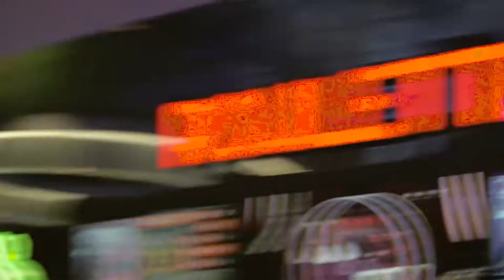KINO-MO Hypervsn Casino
Kino-mo's low-profile hardware, which looks like a propeller or windmill, is designed to mount to walls and be plugged into standard outlets. The magic happens once the switch is flipped on, as 3D visuals appear to float in thin air; they're not actually holograms, but enthral as effectively.

We watched as the coordinated array of Hypervsn units flashed shifting pictures with an impressive amount of fluidity and detail, no matter if each were displaying individual images or working together to create a single piece. The "screen-less" Hypervsn displays are simple to install and operate, cost-effective, and scalable for small- to medium-sized applications.